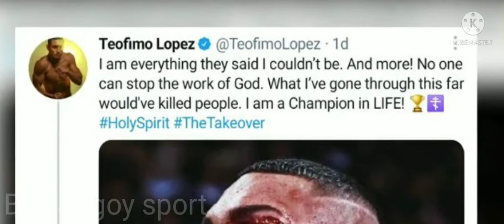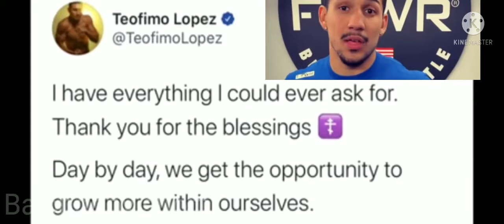Teofimo Lopez; biglang kambiyo na parang isang banal.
Teofimo Lopez; tanggap ang nangyari sa kanyang buhay. at nagpapasalamat siya sa Diyos.

boxingnews & update